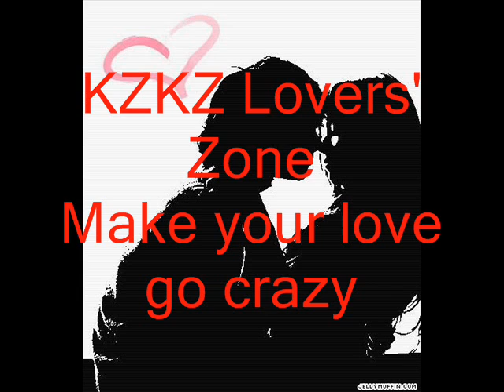loverZone3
DJs Carla Cabrera and Dominique L. Alvarez
Caller: Malay Halili
Editor: Dominique L. Alvarez